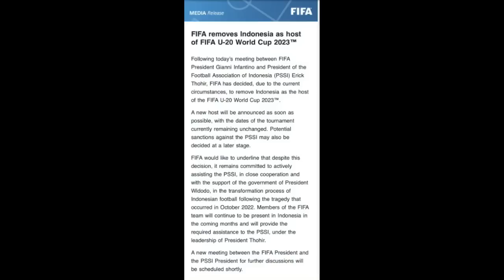Bình luận: Indonesia chới với … mất trắng hàng chục triệu đô la …. Cơ hội cho nước khác ? FIFA lo…